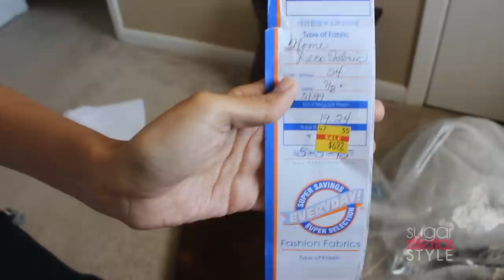DIY No Sew Decorative Pillows under $10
Let me show you how to make 3 decorative throw pillows and their inserts for under $10... TOTAL!

DISCOUNTS & ONLINE SHOPPING CODES

Spin for the Perfect Skin Spin Brush

Irresistible Me 8-in-1 Curling Wand

Vitagoods  Scalp Massaging Shampoo Brush

Hey, Let's play! BUT SHHH!!! IT"S OUR SECRET. If anyone asks what you're talking about, don't tell them! Ready? GO!!

TOP VIDEOS

All products were purchased by myself and paid for with my own money. As always, all opinions are my own.